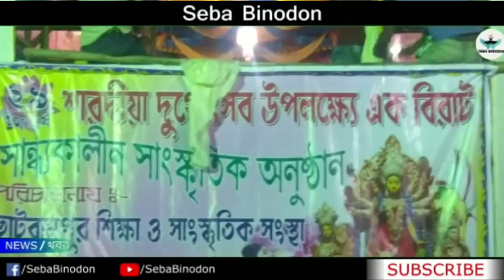ছাট রামপুর শিক্ষা ও সাংস্কৃতিক সংস্থা আয়োজিত এবারের শারদ উৎসবে ভিন্ন স্বাদের সাংস্কৃতিক পরিক্রমা